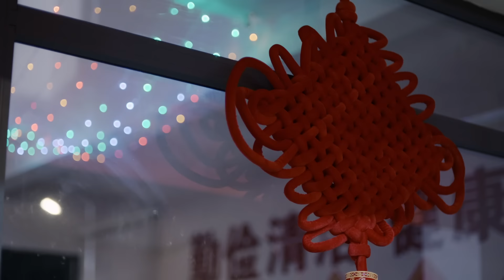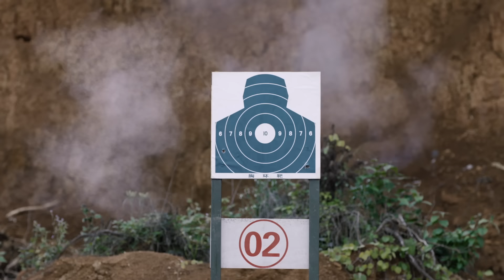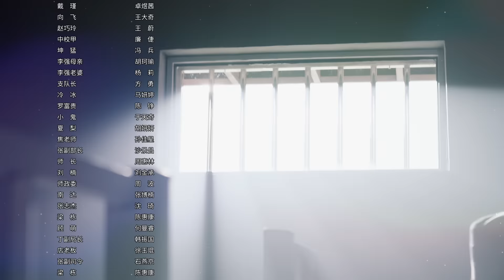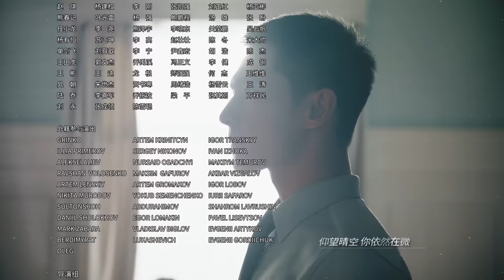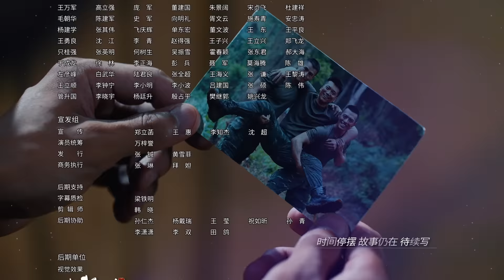ENG SUB【特战荣耀 | Glory of Special Forces】EP09 杨洋演绎硬核军旅故事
出生于军人家庭的燕破岳为了向父亲证明自己，在高考来临之际参军到了武警某支队。在新兵集训时，燕破岳训练成绩惊人，却不被中队长李祥看好，被分配到特战中队炊事班。炊事班中卧虎藏龙，燕破岳收敛心性投入工作。由于表现突出，燕破岳参加了武警特战队的选拔。为实现英雄梦，燕破岳一度注重自我、忽略集体。严酷的环境、艰巨的任务，让他认识到不足。在战友们的帮助下，他终于认识到团队的重要性和集体主义精神的真谛，理解了老中队长李祥的良苦用心，曾经的兵王继续磨砺自己。魂呼万里外，战死当如归！在一次次生与死的考验中，燕破岳不断成长，成为一名优秀的武警特战队员，坚守对党和国家的绝对忠诚和坚定信念，永远做党和人民的忠诚卫士。

锁定耀客传媒官方频道  YOUHUG MEDIA Official Channel，荣耀书写时代真章！

热血青春，酷炫来袭，战友并肩，砥砺风雨。4月5日首播！
领衔主演：杨洋 Yang Yang
领衔主演：李一桐Li Yi Tong、蒋璐霞Jiang Lu Xia
主演：孟阿赛Meng A Sai、蒋龙Jiang Long、周牧茵Zhou Mu Yin 、刘硕Liu Shuo、郭洺宇Guo Ming Yu
特邀出演：高鑫Gao Xin
特邀出演：吴健 Wu Jian
友情出演：沈晓海Shen Xiao Hai、石兆琪Shi Zhao Qi

A coming-of-age story follows Yan Po Yue, a young man who is outstanding at everything yet remains a loner that doesn't fit well with the team. After surviving harsh training and difficult missions, he becomes a proper soldier who fights alongside his comrades.
Yan Po Yue comes from a family of soldiers. With something to prove to his father, he applies for military school at the onset of the gaokao examinations. During the assembly for new recruits, Yan Po Yue delivers exceptional results but fails to win the favor of his superior. He is sent to become part of the cooking crew which turns out to be a place full of people with a hidden talent.
Yan Po Yue joins the selection for a special force in the army with only his own success in mind. However, he realizes that he is still lacking in many ways and through the help of his comrades, he starts to become the soldier that he has always aspired to be.

More special sticker, live stream and behind the scene video 😘

★【才不要和老板谈恋爱 | Legally Romance】黄子韬宋祖儿时空逆旅重返校园蜜恋